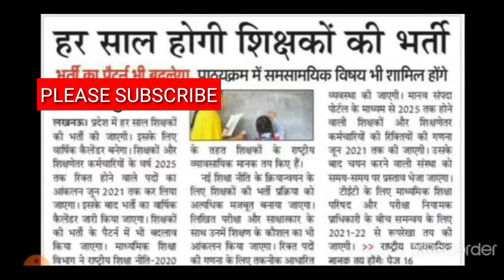upb.eऔर deled के लिए खुशखबरी /upb.ed latest news/up deled latest news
dr. ram manohar lohiya university

शैक्षिक तकनिकी सूचना book

अधिगम एवं विकास का मनोविज्ञान

तीनों book एक साथ combo